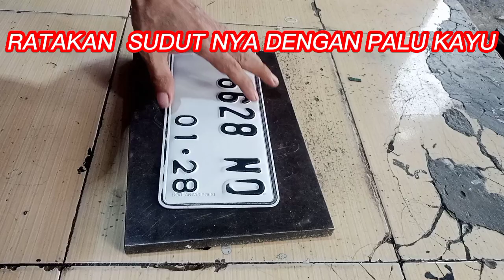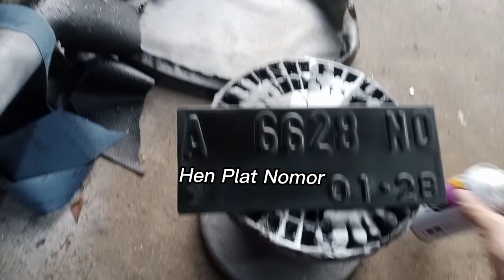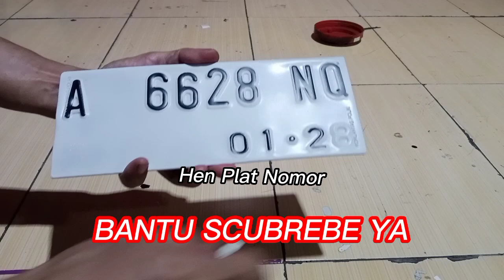DESIGN SUKA SUKA#tutorial